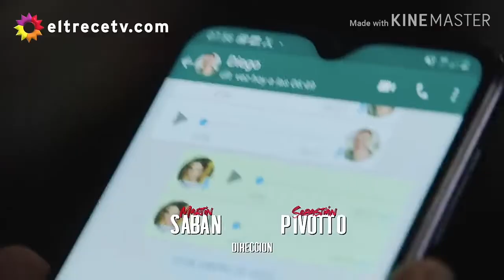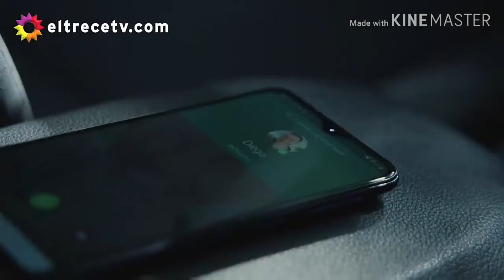Romina y Diego • historia parte 19